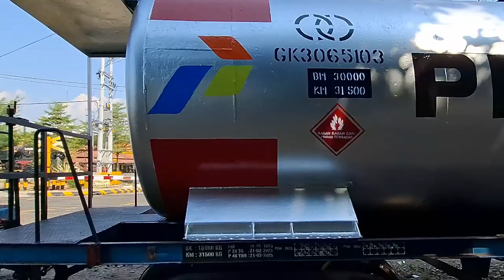KA Ketel MAWALO Sejajar Jalan Raya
Gerbong ketel
Pada umumnya, pengoperasian kereta api ketel ini menggunakan gerbong tangki dengan dua dan empat gandar. Karena tidak sesuai dengan kondisi jalan rel supaya pengangkutan BBM cepat sampai tujuan, gerbong ketel gandar dua tidak diizinkan beroperasi. Saat ini, ia hanya beroperasi menggunakan gerbong ketel dengan empat gandar.
Dalam buku Album Gerbong yang diterbitkan oleh PT Kereta Api Indonesia, gerbong ketel empat gandar dikelompokkan menjadi tiga macam berdasarkan berat muat maksimum. Gerbong ketel yang diproduksi tahun 2009 oleh PT INKA memiliki berat muat maksimum sebesar 40 ton, kemudian gerbong ketel yang dibuat di Korea dan Prancis memiliki berat muat maksimum sebesar 30 ton, sedangkan gerbong ketel buatan Rumania dan Jepang—diperuntukkan untuk mengangkut bahan bakar diesel kecepatan-tinggi (high-speed diesel, HSD)—hanya memiliki berat muat maksimum sebesar 31,5 ton. Rangkaian gerbong ketel ini memiliki kecepatan maksimal hingga 70 km/jam.
Dahulu, sistem penomoran yang digunakan adalah KKW/KKR (gerbong gandar empat) dan KR/KW (gerbong gandar dua). Dengan berlakunya Peraturan Menteri Perhubungan No. KM 45 tahun 2010, semua gerbong ketel menggunakan format penomoran GK—dengan dua digit menandakan muatan maksimum dalam ton, dua digit menandakan tahun, dan dua atau tiga digit menandakan nomor urut administrasi gerbong.
Angkutan kereta api ketel jalur selatan Pulau Jawa lainnya adalah relasi Madiun–Rewulu (disingkat "Mawalo") yang mengangkut BBM jenis premium, solar, dan residu untuk distribusi ke wilayah Solo Raya dan Kabupaten Purworejo di provinsi Jawa Tengah dan Daerah Istimewa Yogyakarta. Rangkaian kereta api ini terdiri dari 10–20 gerbong ketel KKW